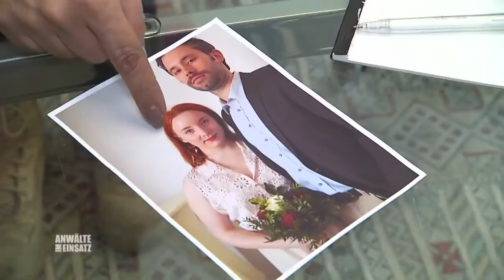Scheinehe fliegt auf! Wieso hat Lena Ramin geheiratet? | 1/2 | Anwälte im Einsatz | SAT.1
Scheinehe fliegt auf! Wieso hat Lena Ramin geheiratet?